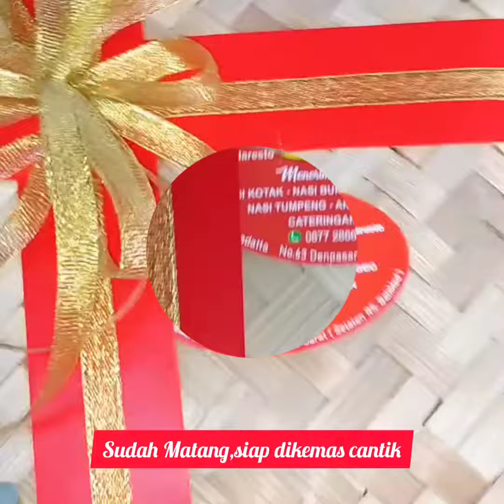Cara membuat betutu ayam khas Bali betutu ayamkampung ayam dipijat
Bumbu menggunakan rempah rempah pilihan ala Bali.